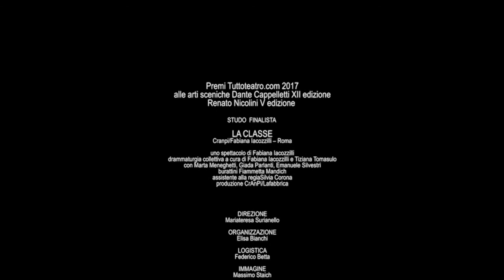LA CLASSE CrAnPi/Fabiana Iacozzilli – Roma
Studio finalista:

LA CLASSE
CrAnPi/Fabiana Iacozzilli – Roma
uno spettacolo di Fabiana Iacozzilli
drammaturgia collettiva a cura di Fabiana Iacozzilli e Tiziana Tomasulo
con Marta Meneghetti, Giada Parlanti, Emanuele Silvestri
burattini Fiammetta Mandich
assistente alla regia Silvia Corona
produzione CrAnPi/Lafabbrica

La classe è uno spettacolo/rito collettivo in cui io e i miei “veri” ex compagni di un scuola elementare religiosa di Roma, osserveremo la spettacolarizzazione degli episodi più significativi da noi vissuti tra i 6 e i 10 anni. I “noi bambini” saranno interpretati da pupazzi e i “noi adulti” assisteranno dal palcoscenico a questa rappresentazione in bilico tra La classe morta di Kantor e I cannibali di Tabori. Lo spettacolo sarà suddiviso in quadri la cui drammaturgia sarà costruita a partire dagli episodi più significativi raccontati dai miei compagni nelle interviste. Oltre ai burattini, una suora interpretata da “un paio di mani e una luce”. Un progetto che parte da un’esigenza personale e che, nel tentativo di ricostruire un passato frammentato, s’interroga sul senso profondo del ricordo, su come le memorie di quegli anni siano rimaste impresse in modo diverso in ognuno di noi. E, “su come”, in un bimbo si possa tatuare l’immagine di un’educazione violenta. (Fabiana Iacozzilli)

Le creazioni di Lafabbrica nascono da un primo impulso che può essere un’immagine, una suggestione, un’urgenza, uno stato di commozione, a partire dal quale accumuliamo una grandissima quantità di materiali. Solo alla fine del processo artistico sfrondano e selezionano, con l’obiettivo di arrivare all’essenziale.
La compagnia porta avanti un percorso di ricerca a partire dalla scrittura scenica, focalizzandosi sul lavoro di raccolta di materiali, sulla proposta attorale, sull’improvvisazione e sullo studio/costruzione del personaggio a partire dall’azione fisica. Alla metodologia di lavoro si aggiunge la predilezione per una cifra stilistica grottesca che racconta di personaggi al limite, vecchi, bambini decrepiti, Hansel e Gretel obesi e divoratori di case di marzapane. Leggere i personaggi come “funzioni/nuclei emotivi” ha dunque portato, in questa nuova sfida, ad approdare al teatro di figura.

Premi Tuttoteatro.com 2017
alle arti sceniche Dante Cappelletti XII edizione
Renato Nicolini V edizione
DIREZIONE
Mariateresa Surianello

ORGANIZZAZIONE
Elisa Bianchi

LOGISTICA
Federico Betta

IMMAGINE
Massimo Staich

WEB E VIDEO
Elisabetta Mancini

FOTOGRAFIE
Michele Tomaiuoli

TRADUZIONI
Kathy Badigan

ALLESTIMENTI
Daria Di Lernia

SOCIAL
Marco Fabio Testa

TECNICA
Dario Salvagnini

AMMINISTRAZIONE
Luigi Schiavon

GIURIA
Roberto Canziani, Gianfranco Capitta, Massimo Marino, Simone Nebbia,
Laura Novelli, Attilio Scarpellini, Mariateresa Surianello

Ministero dei beni e delle attività culturali

Comune di Roma - Roma Assessorato alla crescita culturale

IN COLLABORAZIOEN CON

II EDIZIONE DI
Contemporaneamente Roma

SI RINGRAZIANO
si ringraziano Comune di Capranica e Teatri Soratte

Tutti i diritti sono riservati. È vietata la riproduzione e la vendita di qualsiasi parte del prodotto; è vietato il noleggio e la trasmissione in rete.